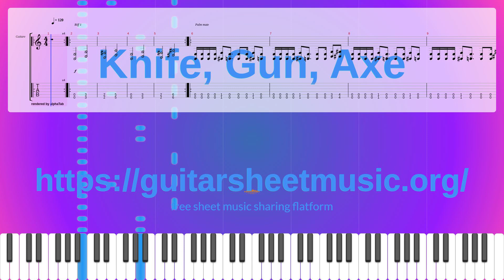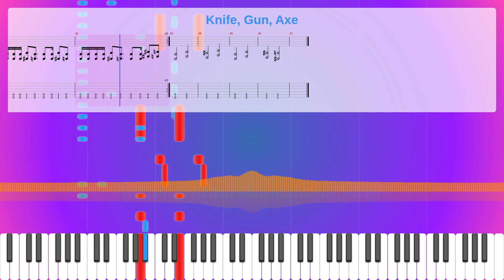Knife, Gun, Axe Sheet Music Free, Synthesia Piano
Album: True Carnage
Instruments: Distortion Guitar
Parts: 2
Measures : 47
Tempo: 120